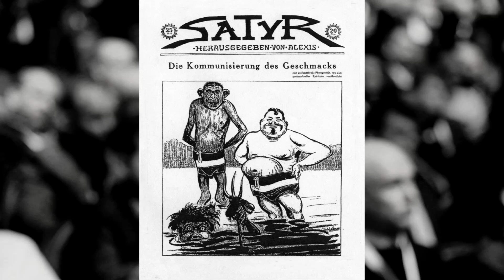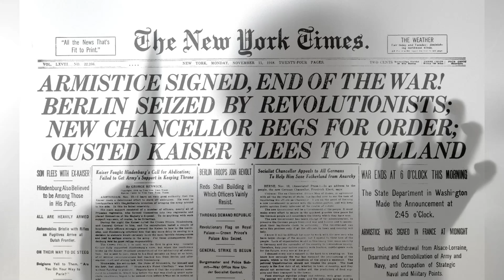Folge 63: Alfons Zeileis im Jahr 1925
Im Jahr 1925 ist das Fotoalbum der Familie Zeileis sehr gut gefüllt. Eine Person kommt besonders häufig vor. Könnt Ihr erraten, wer das ist?

Dieses Video ist Teil einer Serie über den Maler Alfons Zeileis (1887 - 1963).
Diese Serie erzählt nicht nur die Lebensgeschichte dieses aus einfachen Verhältnissen stammenden Malers, der sogar im Umfeld Blauer Reiter ausgestellt hat, und seiner Familie, sondern geht auch auf die lokalen Lebensverhältnisse dieser Zeit und die Entwicklung und Geschichte der Kunst von der Kaiserzeit bis in die Bundesrepublik Deutschland ein. Die Geschichte, die sich von der Kaiserzeit über die Weimarer Republik und den Nationalsozialismus bis in die Bundesrepublik Deutschland erstreckt, ist anhand historischer Quellen und den Unterlagen, die sich im Nachlass des Malers befinden, recherchiert.
Vielen Dank an Johanna Hurter für ihre Unterstützung bei der Produktion der Filme.

Kabinett Luther
Attribution: Bundesarchiv, Bild 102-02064 / CC-BY-SA 3.0

Reichskabinett Luther I
Attribution: Bundesarchiv, Bild 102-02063 / Georg Pahl / CC-BY-SA 3.0

Berlin, Trauerzug für verstorbenen Friedrich Ebert
Diese Datei ist unter der Creative-Commons-Lizenz „Namensnennung – Weitergabe unter gleichen Bedingungen 3.0 Deutschland“ lizenziert.
Namensnennung: Bundesarchiv, Bild 183-H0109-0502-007 / CC-BY-SA 3.0

Berlin, Friedrich Ebert bei Reichstagswahl
Attribution: Bundesarchiv, Bild 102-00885 / CC-BY-SA 3.0

Berlin, Mai-Feier, Hindenburg und Hitler